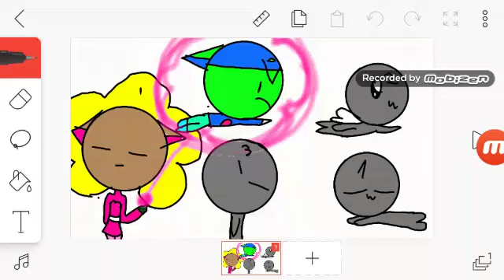Quien quiere salir de la base?